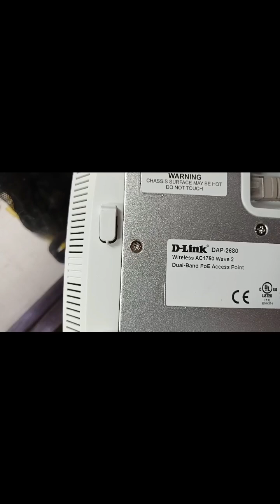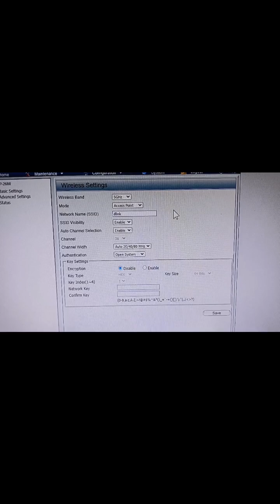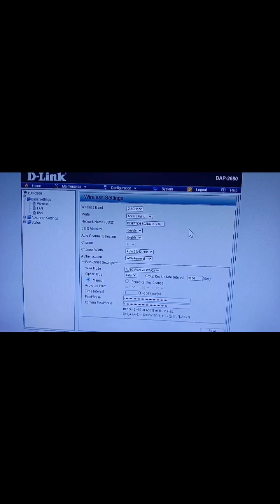HOW TO CONFIGURE D LINK DAP 2680.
DAP 2680 ko kaise configure karen.